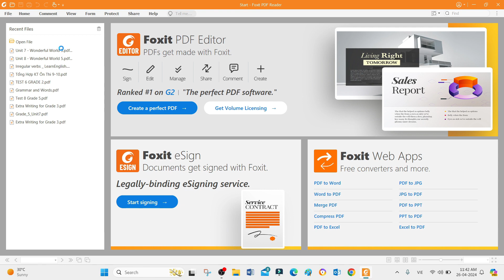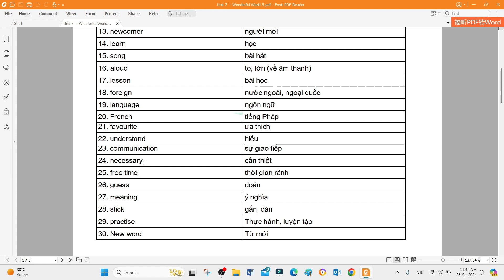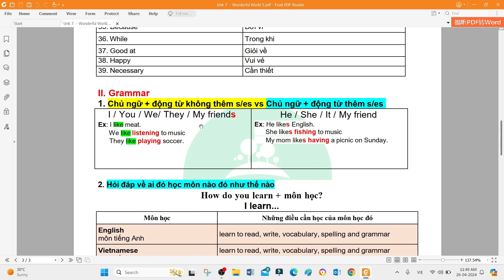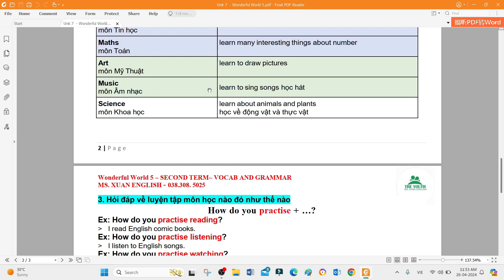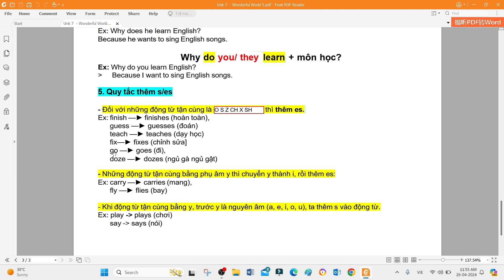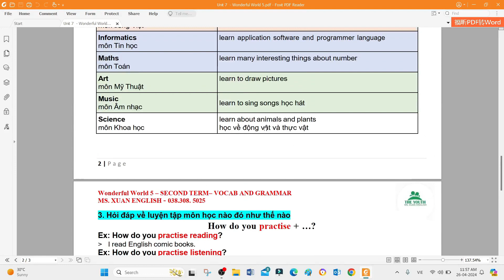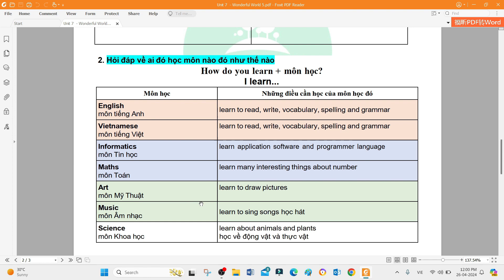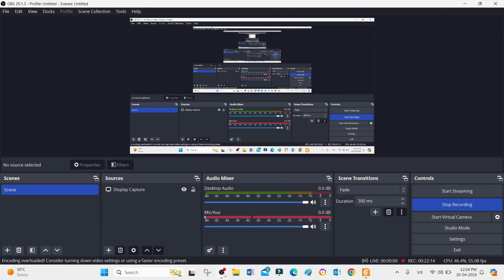WONDERFUL WORLD 5 _ UNIT 7